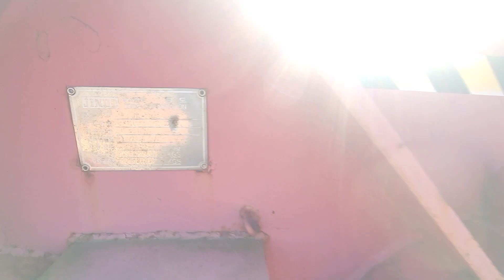low bed trailer 3shaft 1997y